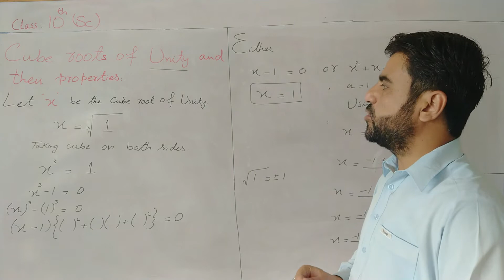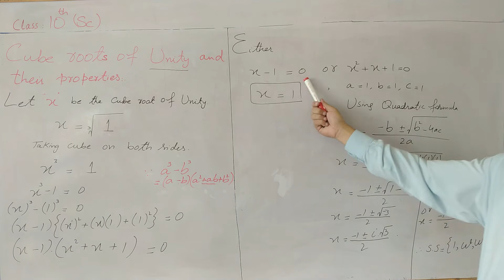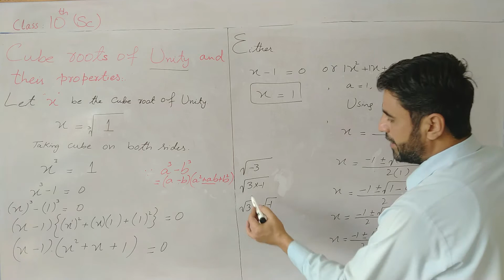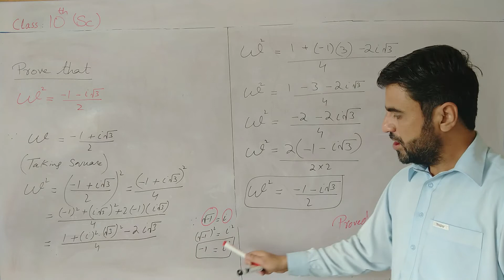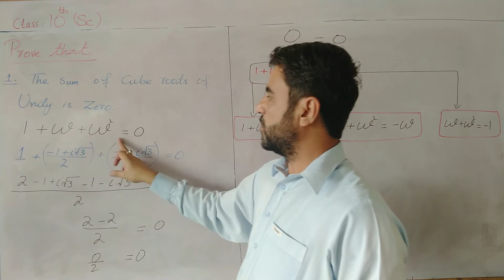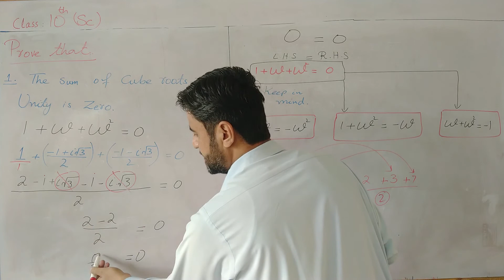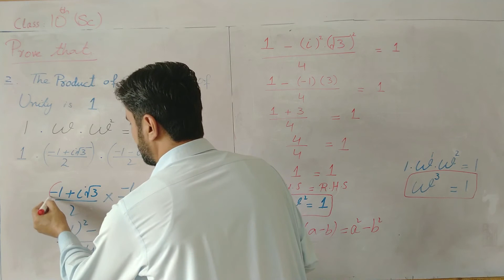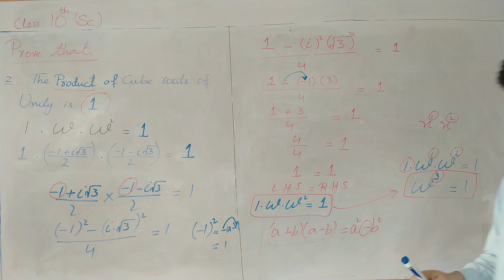Class10th (Sc)/Maths/Cube roots of Unity & their properties.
Assalam o Alaikum friends and my respectable viewers. Today a very important discussion is done that is cube roots of Unity and their properties. These properties are
1:" The sum of cube roots of Unity is zero".
2:" The product of cube roots of Unity is 1" .
The concept is very important to solve Exercise 2.2 so I hope you people will understand it and will be able to use it to solve the exercise InshaAllah
#1+w+w^2=0